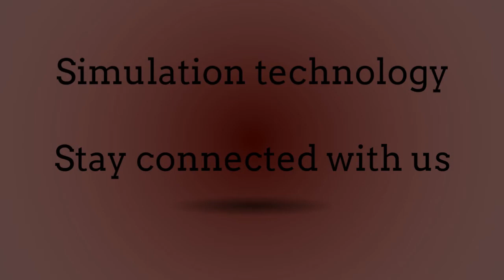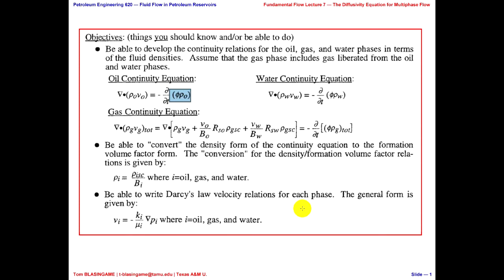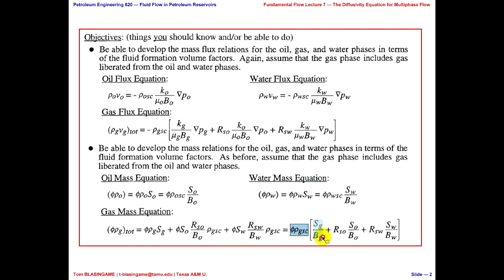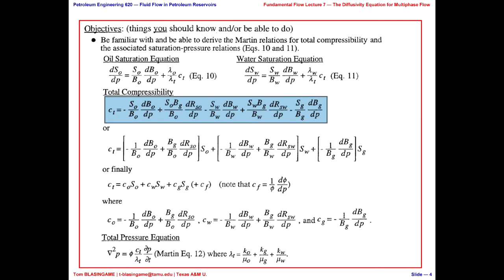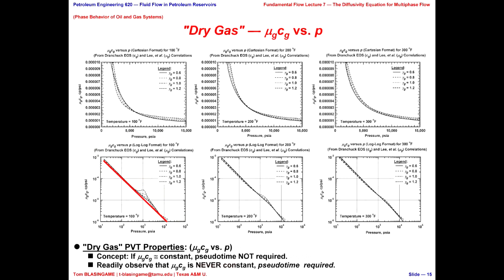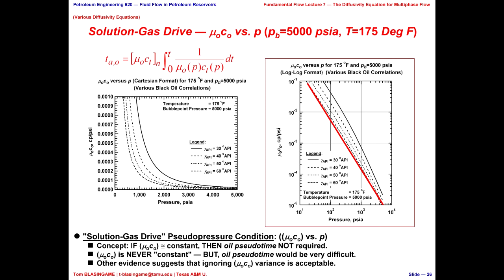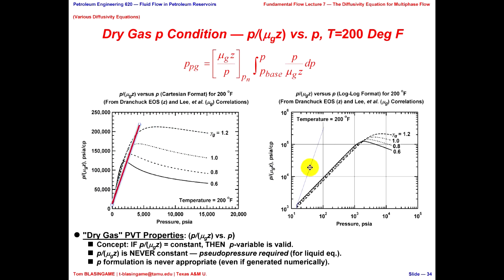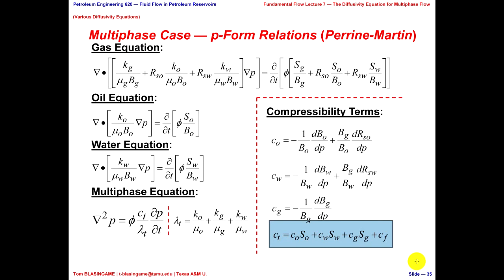The Diffusivity Equation for Multiphase Flow,Petroleum Reservoir Engineering course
Part of Fluid flow in Petroleum Reservoirs course
Continuity equation for Oil, Gas and Water phases in terms of the fluid densities.

Convert density to Formation Volume Factor

Darcy's law for porousmedia

Water Influx equation

Geology Geomechanics Geocheical Geothermal Gepreferencing GIS well oil gas water petroleum hydrocarbon deep depth  map pore pressure overpressure reservoir FANARCO stress strain formation deformation alter elastic plastic petroleum hydrocarbon earth pressure temperature MATLAB programming